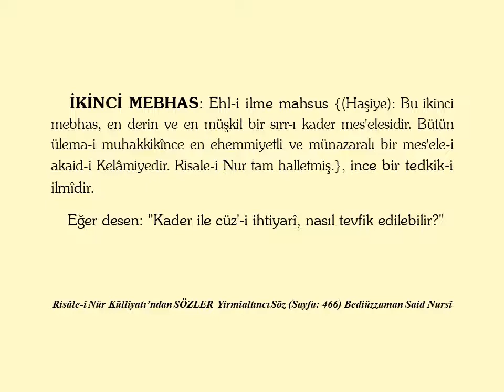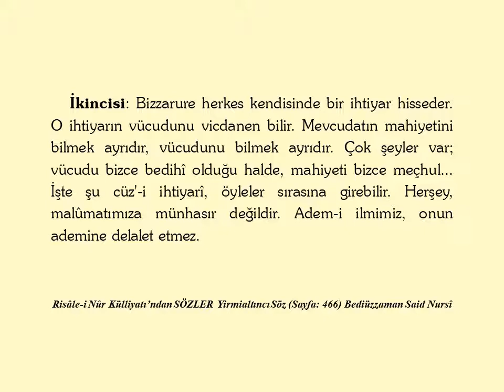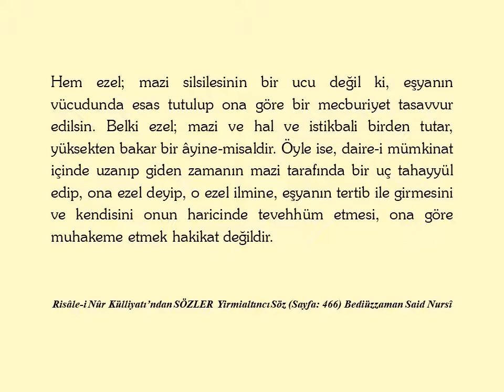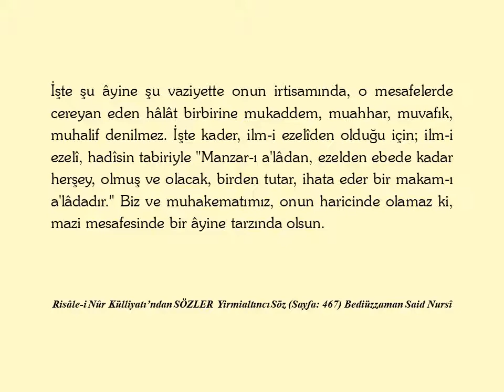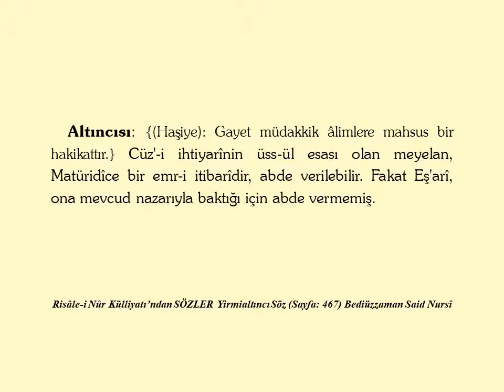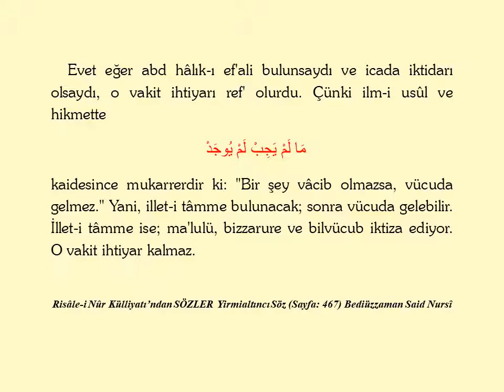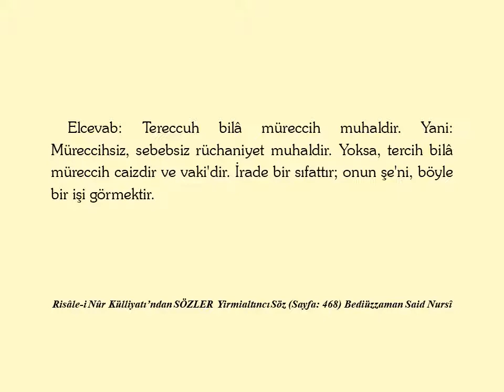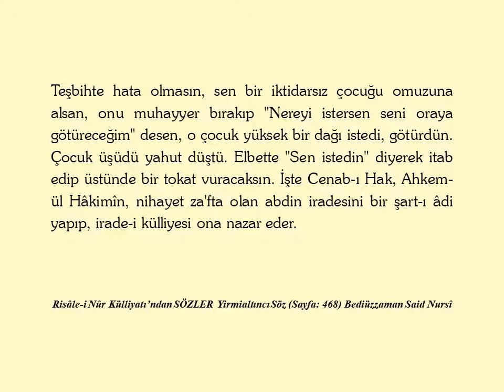Risale-i Nur, Sözler, Yirmialtıncı Söz, Kader Risalesi II , Bediüzzaman Said Nursi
İKİNCİ MEBHAS: Ehl-i ilme mahsus {(Haşiye): Bu ikinci mebhas, en derin ve en müşkil bir sırr-ı kader mes'elesidir. Bütün ülema-i muhakkikînce en ehemmiyetli ve münazaralı bir mes'ele-i akaid-i Kelâmiyedir. Risale-i Nur tam halletmiş.}, ince bir tedkik-i ilmîdir.

 Eğer desen: "Kader ile cüz'-i ihtiyarî, nasıl tevfik edilebilir?"

 Elcevab: Yedi vecihle...

  Birincisi: Elbette kâinatın intizam ve mizan lisanıyla hikmet ve adaletine şehadet ettiği bir Âdil-i Hakîm, insan için medar-ı sevab ve ikab olacak, mahiyeti meçhul bir cüz'-i ihtiyarî vermiştir. O Âdil-i Hakîm'in pek çok hikmetini bilmediğimiz gibi, şu cüz'-i ihtiyarînin kaderle nasıl tevfik edildiğini bilmediğimiz, olmamasına delalet etmez.

  İkincisi: Bizzarure herkes kendisinde bir ihtiyar hisseder. O ihtiyarın vücudunu vicdanen bilir. Mevcudatın mahiyetini bilmek ayrıdır, vücudunu bilmek ayrıdır. Çok şeyler var; vücudu bizce bedihî olduğu halde, mahiyeti bizce meçhul... İşte şu cüz'-i ihtiyarî, öyleler sırasına girebilir. Herşey, malûmatımıza münhasır değildir. Adem-i ilmimiz, onun ademine delalet etmez.

  Üçüncüsü: Cüz'-i ihtiyarî, kadere münafî değil. Belki kader, ihtiyarı teyid eder. Çünki kader, ilm-i İlahînin bir nev'idir. İlm-i İlahî, ihtiyarımıza taalluk etmiş. Öyle ise, ihtiyarı teyid ediyor, ibtal etmiyor.

  Dördüncüsü: Kader, ilim nev'indendir. İlim, malûma tâbidir. Yani nasıl olacak, öyle taalluk ediyor. Yoksa malûm, ilme tâbi değil. Yani ilim desâtiri; malûmu, haricî vücud noktasında idare etmek için esas değil. Çünki malûmun zâtı ve vücud-u haricîsi, iradeye bakar ve kudrete istinad eder. Hem ezel; mazi silsilesinin bir ucu değil ki, eşyanın vücudunda esas tutulup ona göre bir mecburiyet tasavvur edilsin. Belki ezel; mazi ve hal ve istikbali birden tutar, yüksekten bakar bir âyine-misaldir. Öyle ise, daire-i mümkinat içinde uzanıp giden zamanın mazi tarafında bir uç tahayyül edip, ona ezel deyip, o ezel ilmine, eşyanın tertib ile girmesini ve kendisini onun haricinde tevehhüm etmesi, ona göre muhakeme etmek hakikat değildir.

 Şu sırrın keşfi için şu misale bak: Senin elinde bir âyine bulunsa, sağ tarafındaki mesafe mazi, sol tarafındaki mesafe müstakbel farzedilse; o âyine yalnız mukabilini tutar. Sonra o iki tarafı bir tertib ile tutar, çoğunu tutamaz. O âyine ne kadar aşağı ise, o kadar az görür. Fakat o âyine ile yükseğe çıktıkça, o âyinenin mukabil dairesi genişlenir. Gitgide, bütün iki taraf mesafeyi birden bir anda tutar. İşte şu âyine şu vaziyette onun irtisamında, o mesafelerde cereyan eden hâlât birbirine mukaddem, muahhar, muvafık, muhalif denilmez. İşte kader, ilm-i ezelîden olduğu için; ilm-i ezelî, hadîsin tabiriyle "Manzar-ı a'lâdan, ezelden ebede kadar herşey, olmuş ve olacak, birden tutar, ihata eder bir makam-ı a'lâdadır." Biz ve muhakematımız, onun haricinde olamaz ki, mazi mesafesinde bir âyine tarzında olsun.